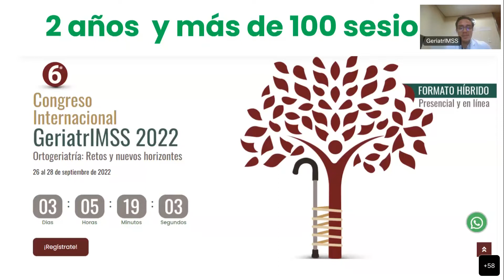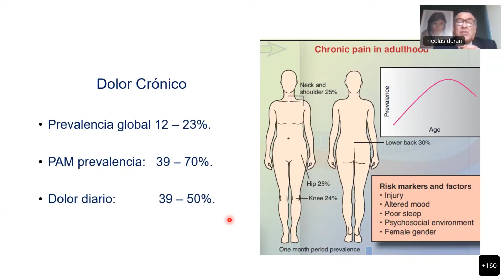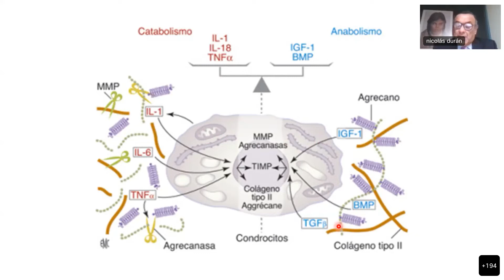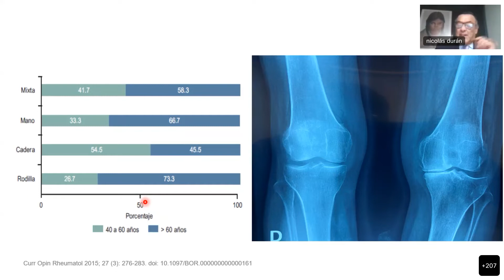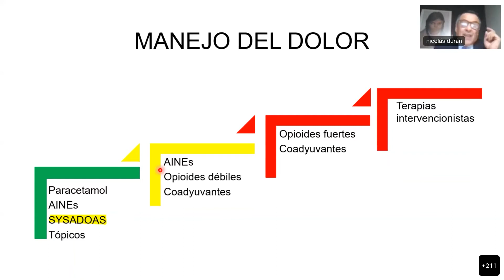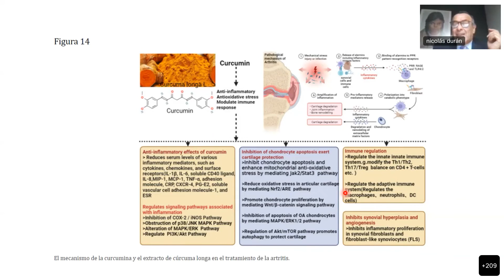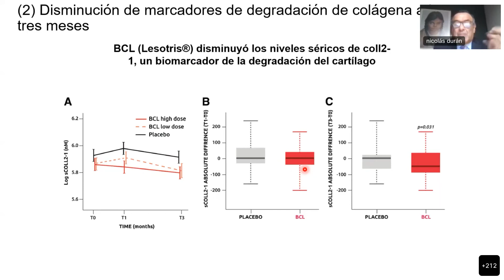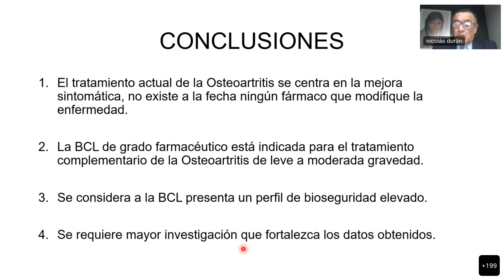Webinar “La Bio Curcumina, una nueva opción terapéutica para tratar la osteoartritis”.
Dr. Nicolás Durán Martínez
Academia Mexicana de Geriatría, A.C.